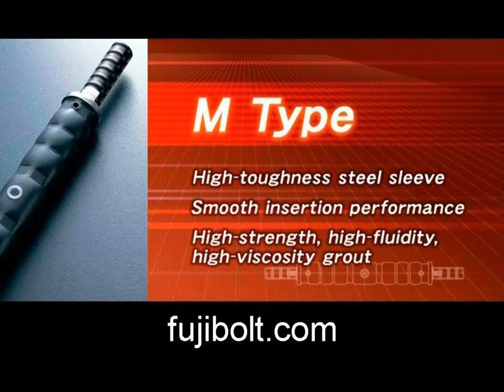Rebar Joint Coupler ideal for motorway in CA San Francisco